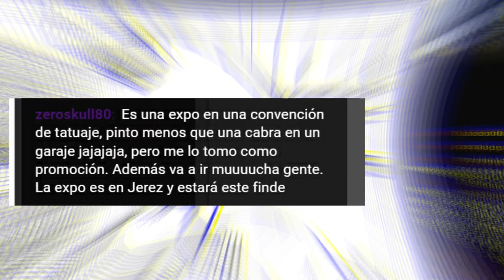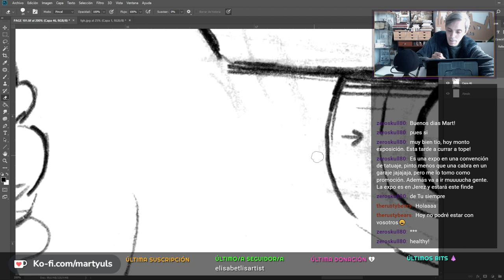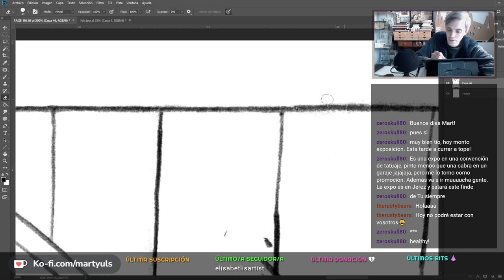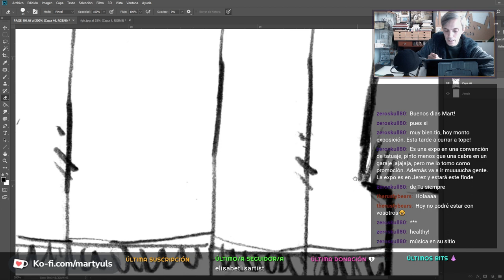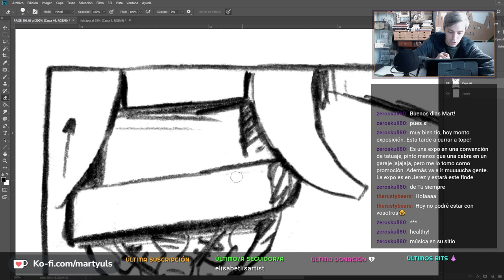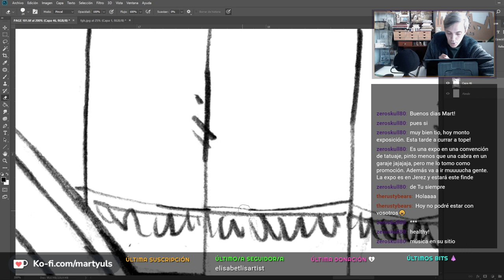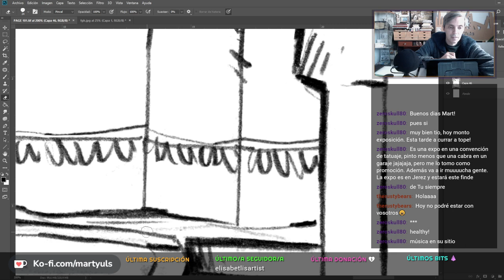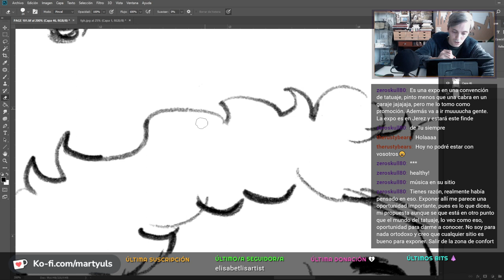SALIRSE DE LA CAJA 📦